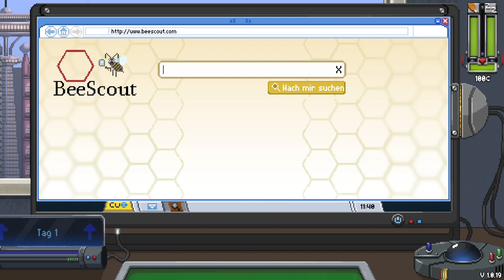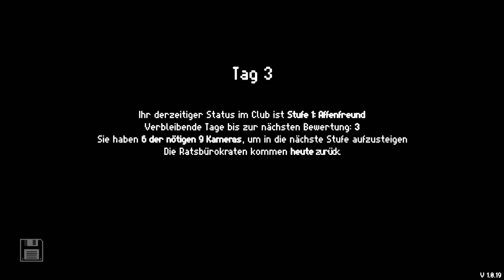Die Geerbte mitgliedschaft - Part 1 (Let's Play Do not feed the Monkeys 2099 German)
Mit:
Wolf130

Tumbnail:
Wolf
Lets Play Do not feed the Monkeys 2099 von WolfBiteLP